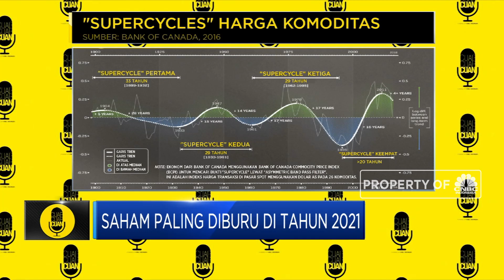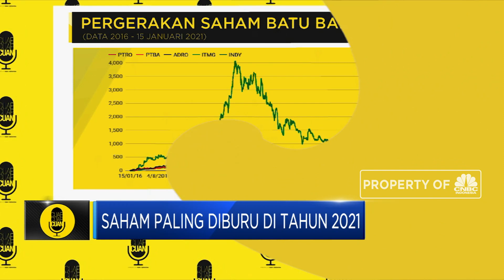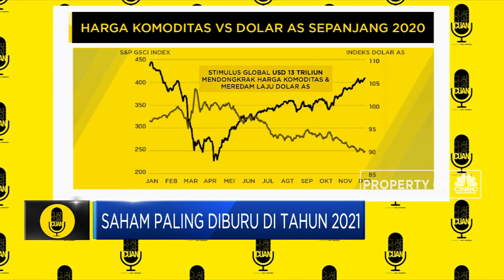Catat! Ini Saham yang Paling Diburu di Tahun 2021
Tahun 2021 memberikan harapan pemulihan ekonomi yang mendorong peralihan saham pilihan investor. Dari saham defensif konsumer menuju ke saham siklikal dari sektor finansial, saham otomotif dan saham komoditas.

Beberapa saham layak dikoleksi di tahun 2021. Simak obrolan Tri Putra & Daniel Wiguna dalam video berikut ini.

Simak informasi lengkap mengenai investasi saham, ekonomi bisnis, perencanaan keuangan hingga wirausaha di podcast Cuap Cuap Cuan di Spotify.